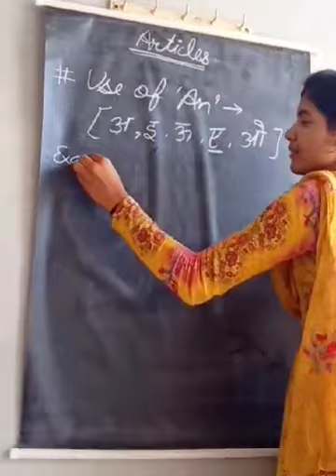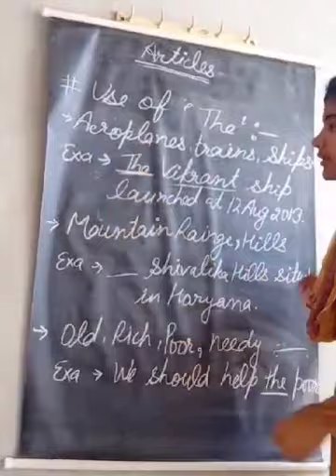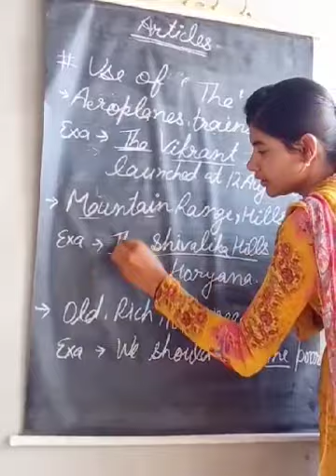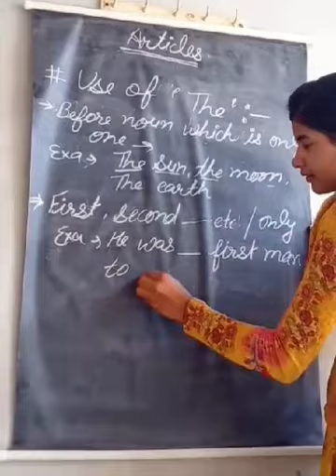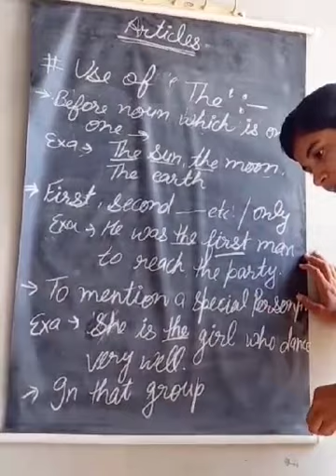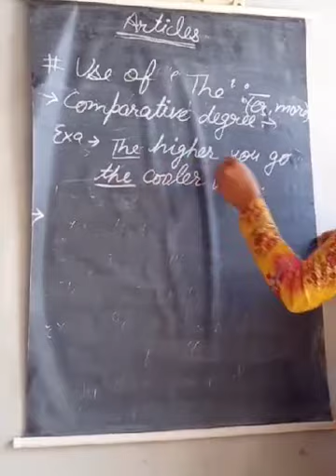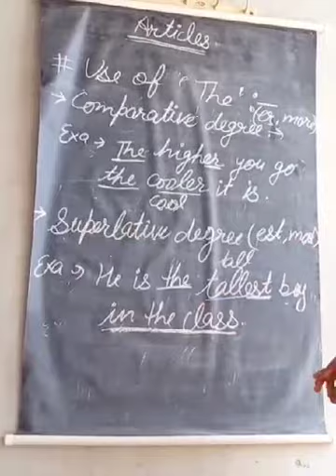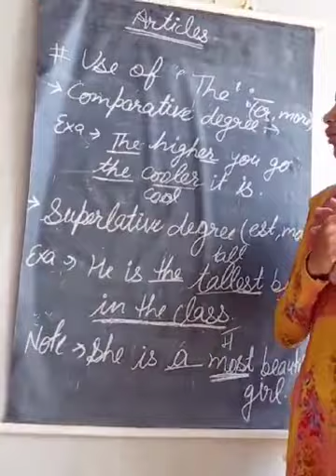6th/7th/8th English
Articles